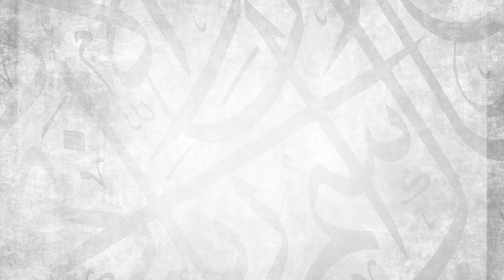#14: Do You Want to Grab Some Food? || Ustadh Abdulrahman Hassan || AMAU